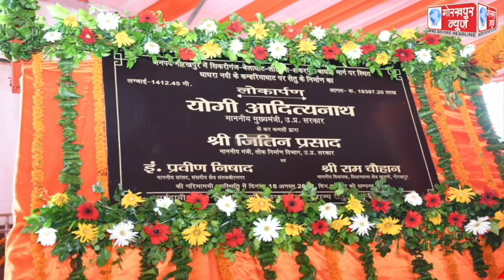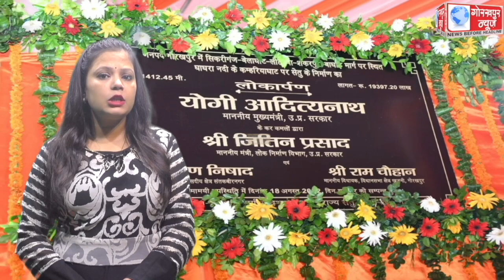सीएम योगी ने सरयू (घाघरा) नदी पर कम्हरिया घाट पुल का किया लोकार्पण, फोरलेन के एक और पुल निर्माण की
सीएम योगी ने सरयू (घाघरा) नदी पर कम्हरिया घाट पुल का किया लोकार्पण, फोरलेन के एक और पुल निर्माण की मुख्यमंत्री ने की घोषणा, पूर्व की सपा सरकार पर सीएम योगी ने साधा सीधा निशाना,कहा, वो लोगों को बांटते थे, हम जोड़ते हैं